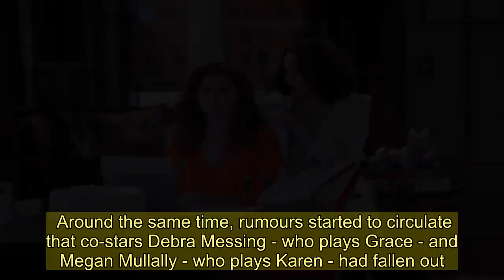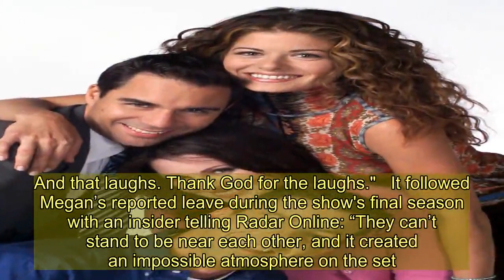Will and Grace boss addresses claims sitcom's reboot was cancelled over backstage cast feud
WILL and Grace's boss has addressed claims the sitcom's reboot was cancelled over a backstage cast feud.  The hit NBC show returned after an eleven year hiatus in 2017 with a ninth season.   A tenth season soon followed but it was announced in July last year that the eleventh season - and third in the reboot - would be the last.  Around the same time, rumours started to circulate that co-stars Debra Messing - who plays Grace - and Megan Mullally - who plays Karen - had fallen out.  The two women unfollowed each other on social media and both shared some cryptic posts which people interpreted as being aimed at one another.  But NBC Chairman Paul Telegdy has insisted the alleged feud is not the reason the show has come to an end.    Speaking to TVLine, he said: "Some things come to a natural end. [Series creators] Max [Mutchnick] and David [Kohan] told the story they wanted to tell.  "Just wait for the finale. It's epic; it ties together so many threads. It is coming to a great, natural end."  Back in December, Debra, 51, posted a final photo from the show's set as filming came to an end.  The Instagram snap showed  her and Eric McCormack, 56, who plays Will, in the characters' apartment.   The space was very much empty and filled with boxes and luggage and she wrote: "It’s really happening. The curtain is coming down on Will & Grace after 11 seasons.  “A whole lotta life was lived in that apartment. And that laughs. Thank God for the laughs."   It followed Megan’s reported leave during the show's final season with an insider telling Radar Online: “They can’t stand to be near each other, and it created an impossible atmosphere on the set.”  According to TVLine, Megan did not appear in two of the final season’s 18 episodes.